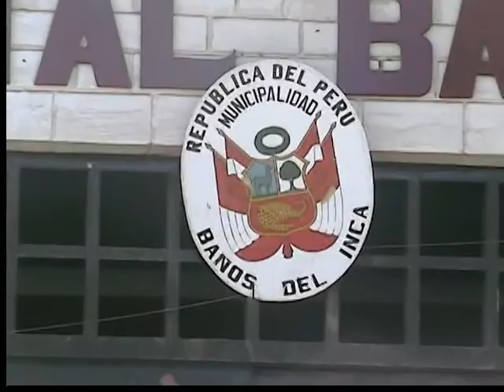Corresponsalía NAPA: Cajamarca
cajamarca, Baños del Inca, niños trabajadores.